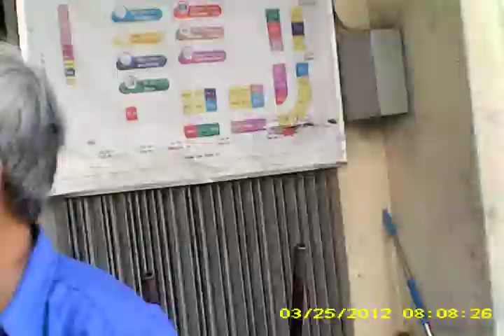Buying lunch for George Delano's sweet girl ZURI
Hung is on the way to buy lunch from Lotteria for George's beautiful Zuri and her nice work-mate as recommendation from his friend George